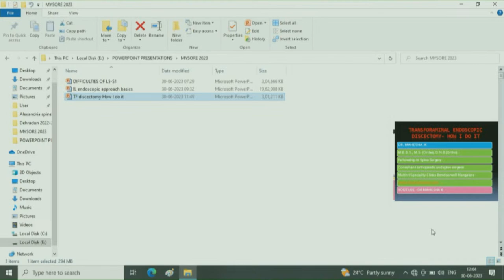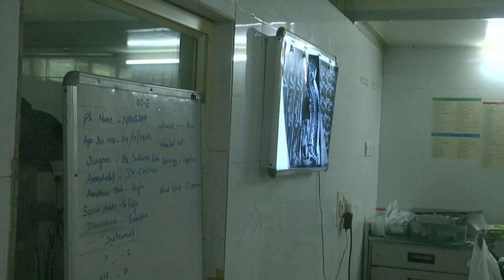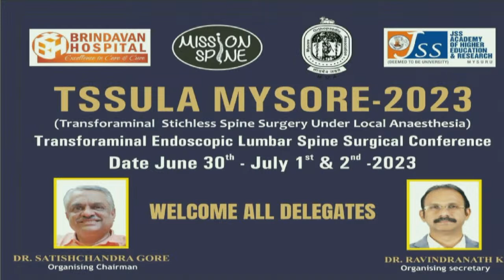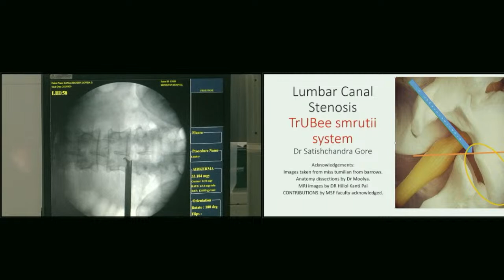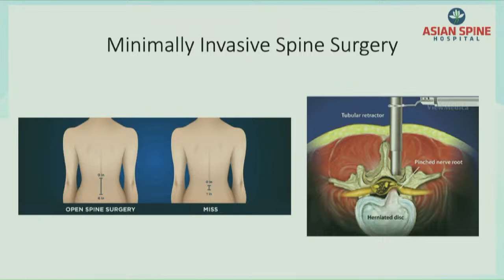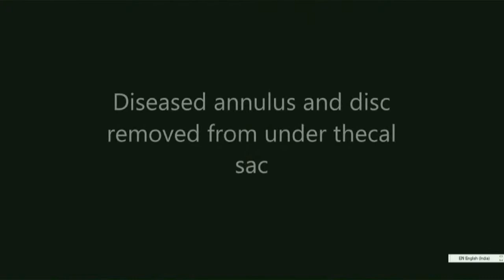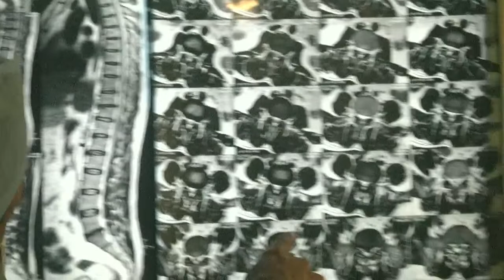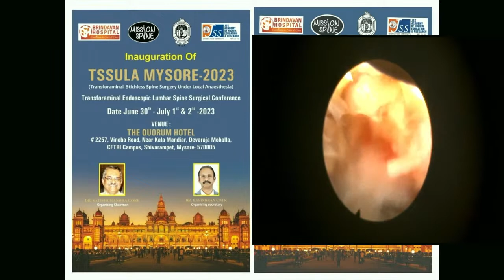TSSULA MYSORE-2023--DAY-1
DR RAVINDRANATH K
BRUNDHAVAN HOSPITAL
MYSORE

JUNE-30TH ---2023